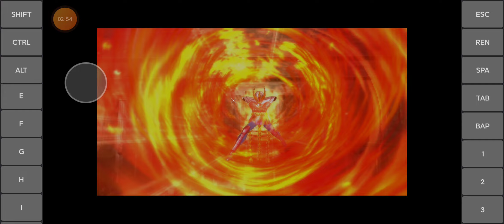Saint Seiyan - Test on Exagear Android